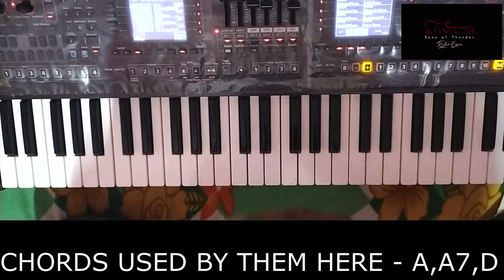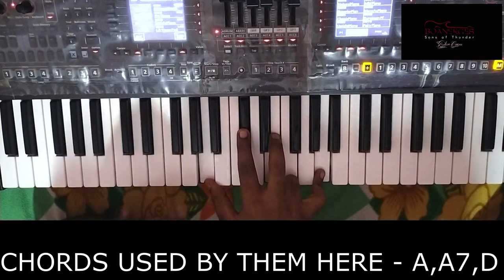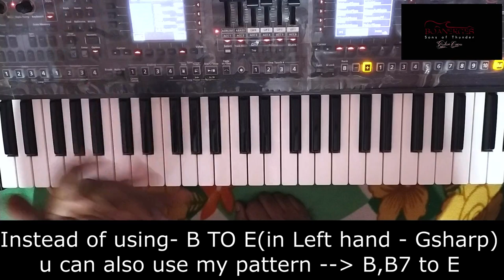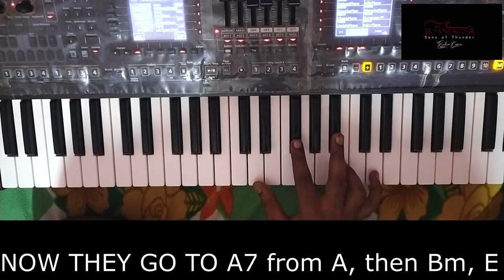CM 4 - UNNATHAMANAVARIN PASTOR GABRIEL'S CHORDS LESSON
CM - CHORD MASTERY. Welcome to our chord mastery series 4. In this we have discussed the practical usage of chords which we have seen in past three lessons of chord mastery. Here I've taken example from live playing of Pastor Gabriel Thomasraj(GTR)- ACA - Chennai, for the song -( click here to see their song )Unnadhamanavarin/Unnathamanavarin uyar maraivil irukiravan(a beautiful song by Sarah Navaroji Amma). The Chords of Pas. GTR are cool and good and you can learn a lot from this. Learn and play for Christ and let his name be glorified.

One instruction - Practice with both hands and dont skip even one second of the content.  Learn and play for Christ. Let his name be glorified in whatever things we do.

                      If you want to learn more chords and leads professionally at the cheapest price with world class quality, you can buy our Advanced Keyboard Techniques course and Chords Course.

1) Name of the Course - Chords - Beginner to Pro
      Languages - Bilingual - Tamil and English

      Content - All Chords - Major, Minor, 7th chords, 9th chords, Sus4, Sus2, Aug , Aug7, dim, Dim7 etc.
      Practical part - Songs covered Silent Night, The Blessing, Way Maker, Niraivana Aaviyanavare  and Worship style Piano playing(special session)
Cost - Rs 1200 for all. For Visually Impaired and Missionaries - Rs 1000.

2) Name of the Course - Bass Guitar in Keyboard + Chords
Content - I've covered almost all the basics needed for you to play in Church along with a band(while there's no bassist available). Rhythm time signatures covered are 6/8, 4/4, 3/4 and ballad styles with practical examples of songs like Sathanuku Saval vidum, Pavithra Aatma aa, Sarva Srishtikum, Deva Prasanname and lot more. The cost is very much affordable- just Rs 1300 and there's a discount of Rs 300 for all who have purchased our previous courses. I'm 200 % sure that this will help you enhance your playing ten fold.

This was designed particularly for lead by me) + Chords Course + Bass guitar in keyboard bundle - Rs 3000/- only. Dont miss it.

To view the Bass guitar in Keyboard + Chords course brochure

Payment mode - Gpay to 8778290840 or to my bank account -

Glory be to Christ alone